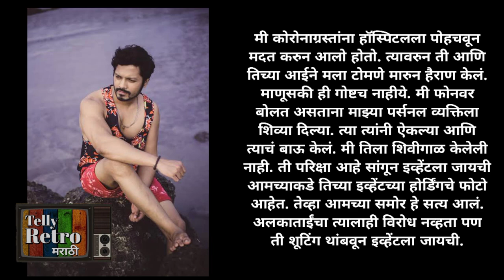ती खोटं बोलतेय-विवेक सांगळे,शिविगाळ प्रकऱणावर पहिली प्रतिक्रीया | Aai Mazi Kalubai | Marathi Actress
माझी आई काळूबाई या मालिकेत आता विवेक सांगळे ने चुप्पी सोडलीये. विवेकने दिलेल्या मुलाखतीत म्हटलं की, मी कोरोनाग्रस्तांना हॉस्पिटलला पोहचवून मदत करुन आलो होतो. त्यावरुन ती आणि तिच्या आईने मला टोमणे मारुन हैराण केलं. माणूसकी ही गोष्टच नाहीये. मी फोनवर बोलत असताना माझ्या पर्सनल व्यक्तिला शिव्या दिल्या. त्या त्यांनी ऐकल्या आणि त्याचं बाऊ केलं.  मी तिला शिवीगाळ केलेली नाही. ती परिक्षा आहे सांगून इव्हेंटला जायची आमच्याकडे तिच्या इव्हेंटच्या होर्डिंगचे फोटो आहेत. तेव्हा आमच्या समोर हे सत्य आलं. अलकाताईंचा त्यालाही विरोध नव्हता पण ती शूटिंग थांबवून इव्हेंटला जायची. अशी प्रतिक्रिया विवेकने दिली आहे. दिवसेंदिवस हा वाद चिघळतच चालला आहे. या प्रकऱणावर तुम्हाला काय वाटतं कळवा.